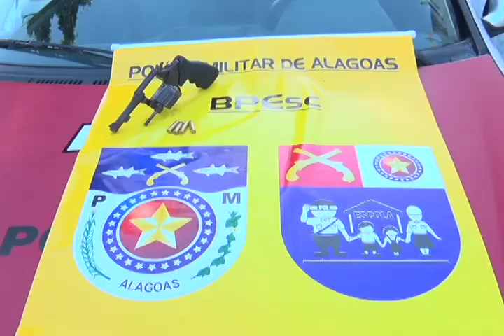ABORDAGEM A GRUPO DE JOVENS TERMINA COM DUPLA E ARMA APREENDIDA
POLÍCIA APREENDE DUPLA QUE TENTAVA SE LIVRAR DE ARMA DE FOGO